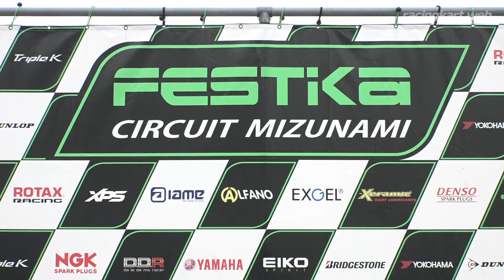SL瑞浪シリーズ2022 第3戦 MAXライツ 表彰式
開催日：2022年5月15日
開催場所：フェスティカサーキット瑞浪(岐阜県)
大会名：SLカートミーティング瑞浪シリーズ 第3戦